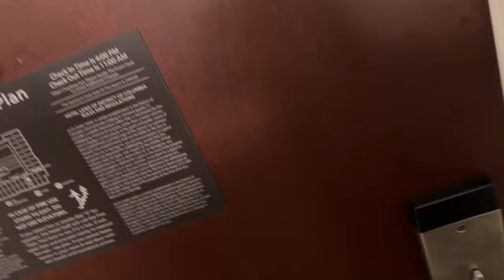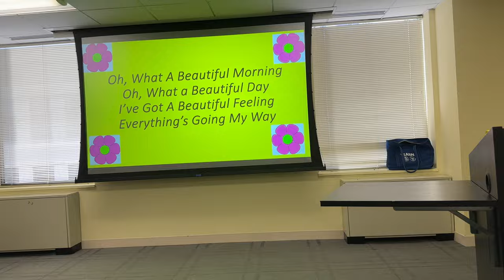Visited White House Washington Dc 🇺🇸 | part 1 | Exchange Students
Hey everyone, welcome back to our vlog! Today was an exciting day as we got the chance to catch a glimpse of one of the most iconic landmarks in the world – the White House. Although we couldn't go inside, the experience of witnessing this historic building from the outside was nothing short of incredible.

As we approached the White House, we were immediately struck by its grandeur and significance. The pristine white facade, flanked by lush greenery, stood as a symbol of American democracy and power.

Standing at the gates, we peered through the intricate wrought-iron bars, trying to soak in every detail of the building's exterior. From the columns of the North Portico to the intricate details of the South Portico, every angle was breathtaking.

Despite not being able to step foot inside, the energy surrounding the White House was palpable. Tourists from around the world gathered, snapping photos and marveling at the sheer magnitude of the structure before them.

As we stood there, taking in the sight, we couldn't help but feel a sense of awe and appreciation for the history and significance of the White House. It's not every day that you get to witness such an iconic symbol of democracy up close.

Although our visit was brief, it left a lasting impression on all of us. The White House serves as a reminder of the values and ideals that America was founded upon, and seeing it in person was an experience we'll never forget.

So, while we may have only watched from outside, the memories we made today will stay with us forever.